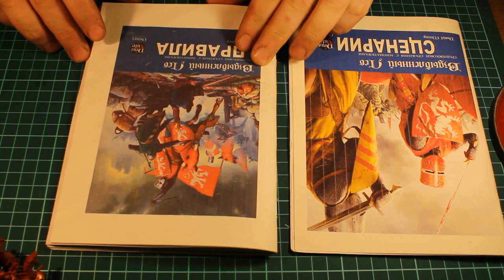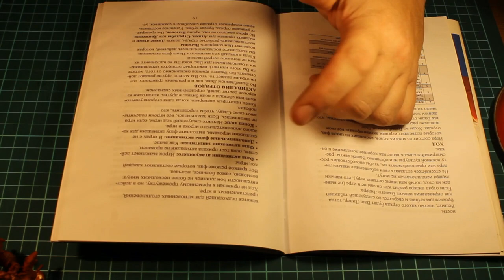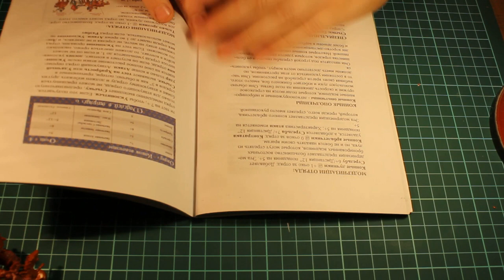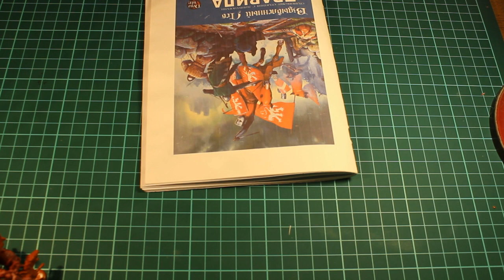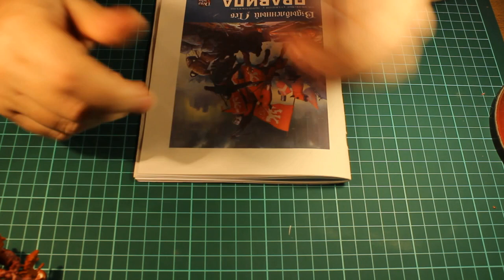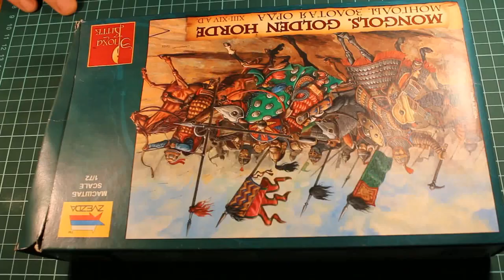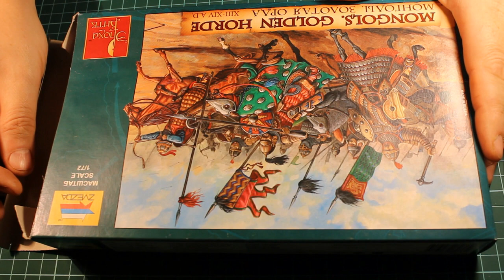армия монголов - часть1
Начинаю собирать армию монголов по правилам "Вздыбленный лев". Срезаю с литников, ломаю тонкие детали и тут же чиню.
В ролике использовано традиционное горловое пение монголов (легендарная композиция под названием "Ветер и стрела") :)